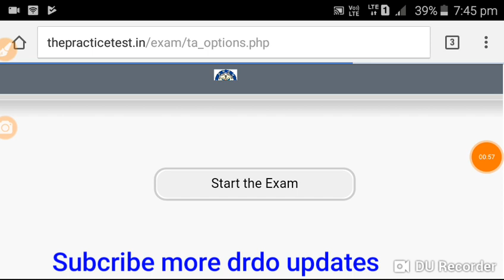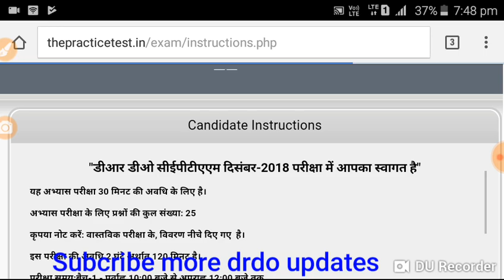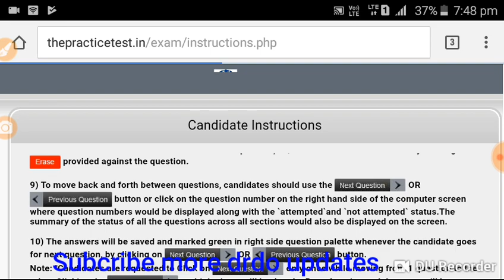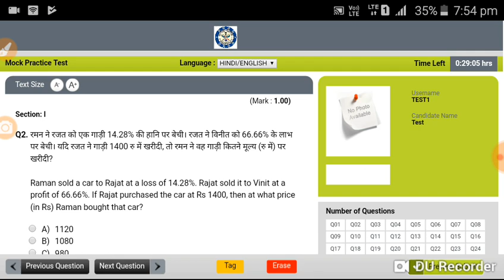DRDO CEPTAM -09 की MOCK TEST LINK Activate, make practice before exam